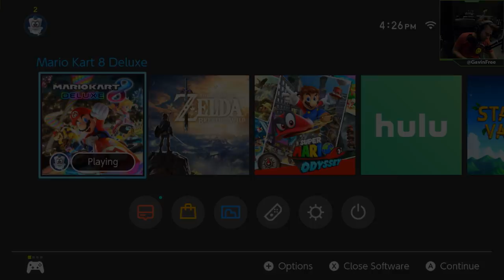Community Cup - Let's Play - Mario Kart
The crew decides to race in Mario Kart 8 Deluxe against the community. With blue shells flying, characters duking it out, and everyone tearing up classic SNES/N64 tracks, who will win the cup?